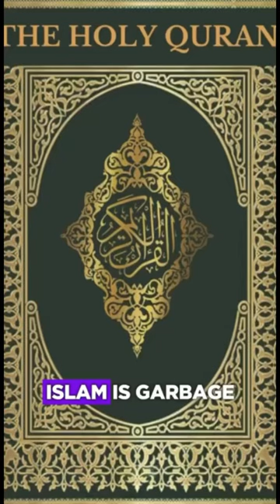Muslims Believe WHAT?!